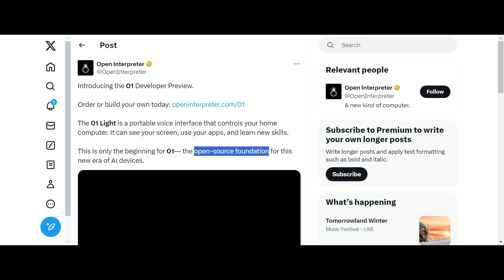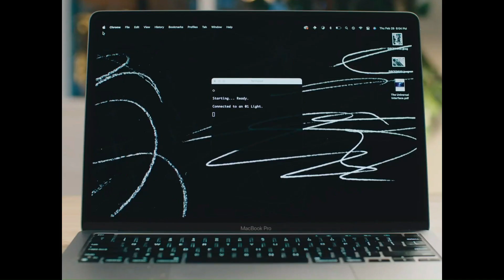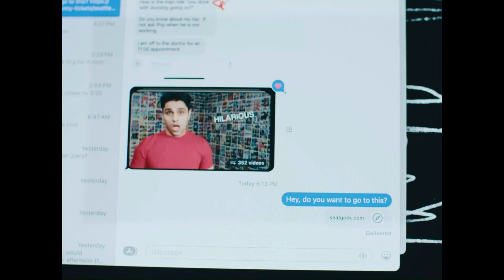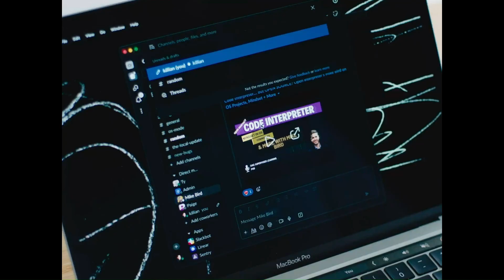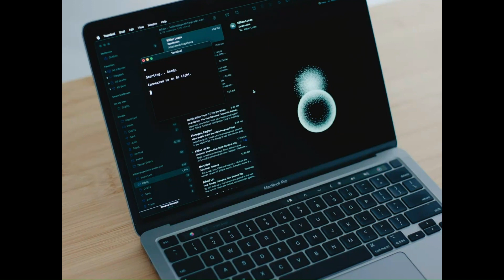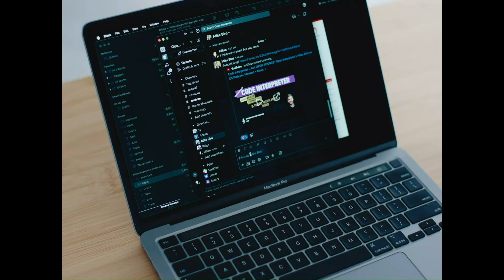Open Source AI Agents STUNNING the Entire Industry | Open Interpreter(01 Lighter AI Device)